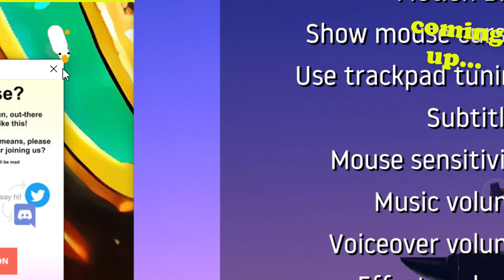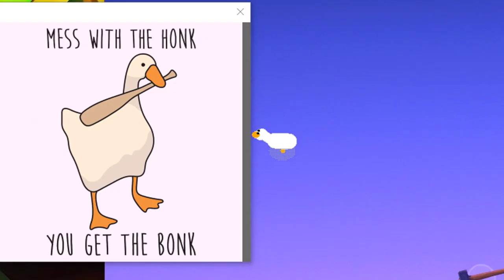DESKTOP GOOSE VS BENNETT FODDY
THE ULTIMATE BATTLE, GOOSE VS BENNETT